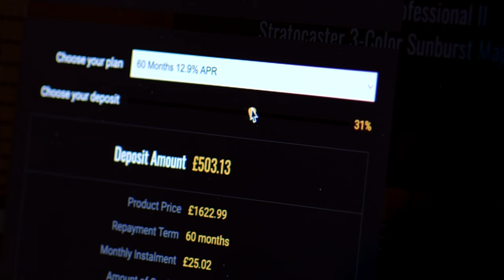No Talking...Just Tones | ESP LTD Alexi Hexed | Purple Fade w/ Pinstripes